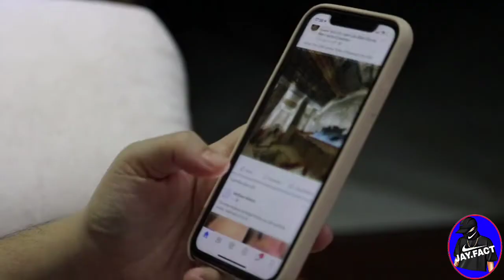jay fact | instagram pe fan following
Hi friend's ajj main is video main  kuchh amazing facts bataya hoo